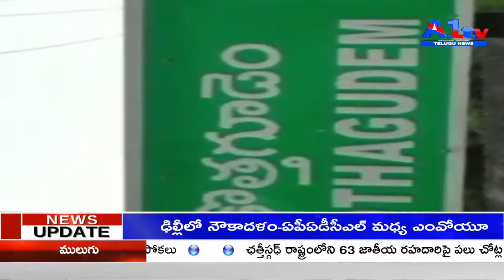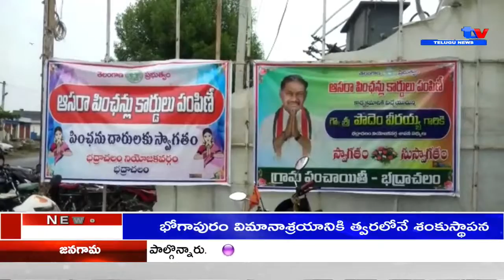లబ్ధిదారులకు ఆసరా పింఛన్ కార్డుల పంపిణీ || KOTHAGUDEM || A1TV TELUGU